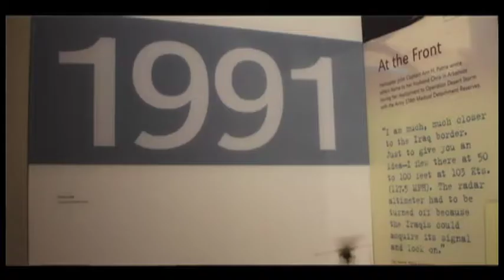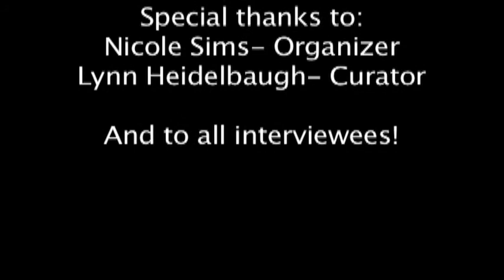Art of Love: National Postal Museum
An ARTLAB+ production team asks attendees to reflect on the Mail Call exhibition at the National Postal Museum.  What does receiving a piece of mail mean to you?  Is there an art to letter writing?  How do you feel when you receive a package from a loved one?  Find out what visitors had to say in this video, produced and edited by ARTLAB+ teens.